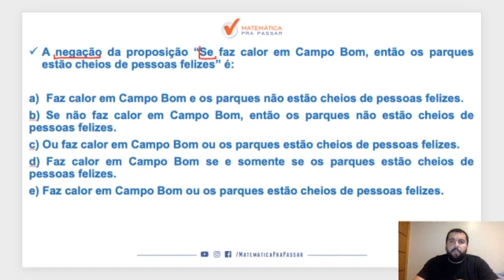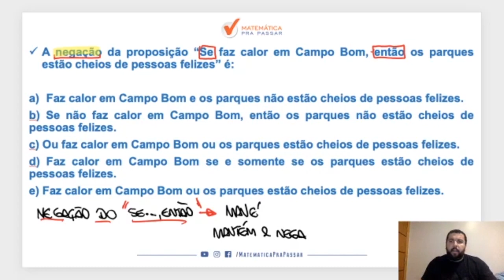Raciocínio Lógico Matemático para PM AM |Dica 12| Como aprender Raciocínio Lógico